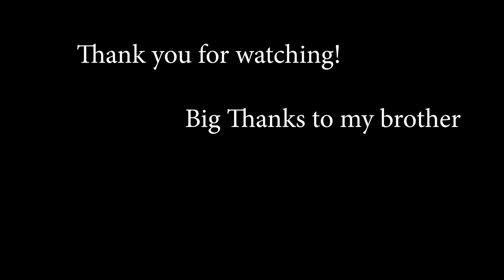Trickshots with my brother!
Big thanks to my brother for creating the video with me.